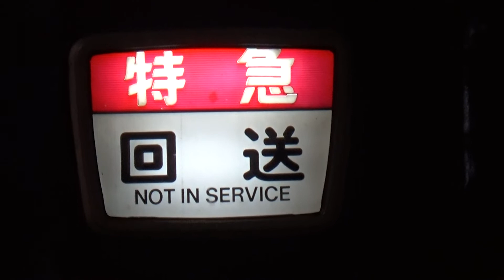【スナックカー当駅どまり！】近鉄山田線 12200系スナックカー 松阪行き特急→回送 松阪駅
まつさか